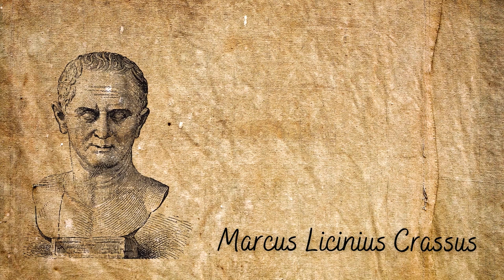ROMA'YI TİTRETEN KÖLE - SPARTACUS ( animasyon )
Gelin, sizlere bugün Roma'yı titreten köle Spartacus ' dan bahsedelim.Spartacus MÖ 73 yılında köle hayatı yaşadığı yerden kaçarak Vesuvius Dağı yakınlarına sığındı ve çok geçmeden orada diğer kaçak kölelerle birleşti. Bu köle başkaldırması Üçüncü Köle Savaşı, Gladyatör Savaşı ve Spartacus İsyanı gibi çeşitli adlarla anılmaktadır. Kaçak kölelerden oluşan ve sayılarının 100.000 kişiyi bulduğu düşünülen isyancı ordusuna liderlik eden Spartacus, günümüzde ‘gerilla savaşı’ olarak adlandırılan savaş taktiğini uygulayarak birçok Roma saldırısını savuşturmayı başarmıştır.

MozartCultures, yeni bilgiler öğrenmenin ve öğretmenin tutkunu olan, sanat ve bilim topluluğudur. Topluluk; sanatı, doğa bilimlerini ve sosyal bilimleri güneşin doğup battığı bütün topraklara yayma amacı gütmektedir. Kanalda felsefe, tarih, psikoloji, çeviri, sinema ve benzeri özgün birçok video içeriği üretilmekte ve takipçilere sunulmaktadır.

İyi seyirler!

00:00
00:01
00:03

Emeği geçenler:

Animasyon : Cansu Bekar
Seslendirme : Rıdvan Tüzemen
Yazı : Yusufcan Kalkan